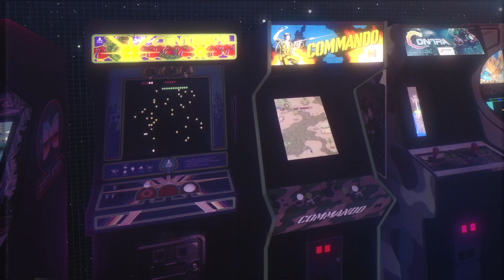BabySantana - Yale (Remix)